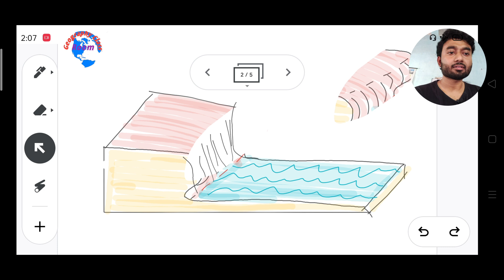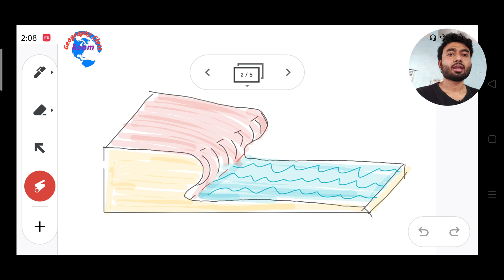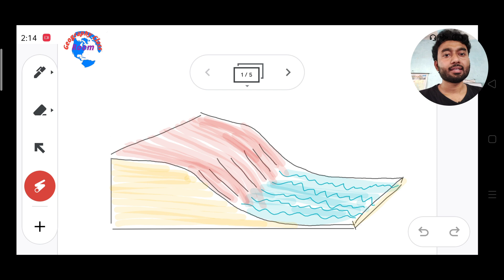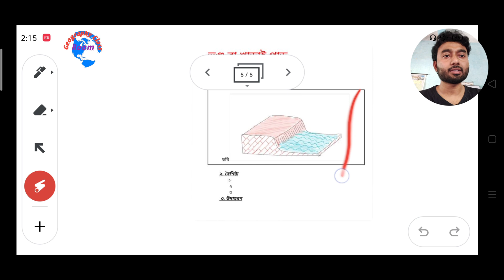ভৃগু কি?সমুদ্র ভৃগু কাকে বলে? কিভাবে সৃষ্টি হয়? Definition and formation of sea cliff.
সমুদ্র তরঙ্গের ক্ষয় কাজের ফলে গঠিত ভূমিরূপ। সমুদ্র ভৃগু কি? কিভাবে গঠিত হয়? উদাহরণ। সমুদ্র তরঙ্গের ক্ষয় কার্যের ফলে গঠিত অন্যতম ভূমিরূপ সমুদ্র ভৃগু। মূলত সমুদ্র উপকূলে তরঙ্গের ক্ষয় কার্যের ফলে এই ভূমিরূপ সৃষ্টি হয়।উচ্চ মাধ্যমিক ভূগোল এর ক্ষেত্রে সমুদ্র তরঙ্গের ক্ষয় কার্যের ফলে গঠিত ভূমিরূপ খুবই গুরুত্বপূর্ণ। আমরা ধীরে ধীরে উচ্চ মাধ্যমিকের ভূগোল সিলেবাস সমগ্র অংশ ভিডিওর মাধ্যমে পড়াশোনা করব। শুধু পড়া বুঝে থেমে থাকবে না তার সঙ্গে আলোচনা করব কিভাবে লিখলে বেশি নাম্বার পাওয়া সম্ভব। প্রেজেন্টেশন নাম্বার পাওয়ার ক্ষেত্রে খুবই গুরুত্বপূর্ণ ভূমিকা গ্রহণ করে। আর অবশ্যই ভূগোলের মতো বিষয় কখনোই মুখস্ত করে পড়াশোনা করা উচিত নয়। সমগ্র অংশ বুঝে নিজের আয়ত্তে রাখা উচিত বলে আমার মনে হয় যা নাম্বার পাওয়ার ক্ষেত্রে গুরুত্বপূর্ণ ভূমিকা গ্রহণ করে। আর যারা ভবিষ্যতে ভূগোল নিয়ে আরো পড়াশোনা করতে চাও তাদের কাছেও পড়া বুঝে নেওয়া খুবই গুরুত্বপূর্ণ।

ভূগোলের নাম্বার পাওয়ার ক্ষেত্রে নিজের সচ্ছল ভাষার সঙ্গে সঙ্গে ডায়াগ্রাম একটা গুরুত্বপূর্ণ ভূমিকা গ্রহণ করে। ডায়াগ্রাম সব সময় প্রেজেন্টেশন এর মান বাড়ায়। তাছাড়া ভূগোলের ক্ষেত্রে কোন বিষয় কে বোঝানোর জন্য ডায়াগ্রাম এর বিকল্প নেই। তাই চেষ্টা করবে যে সমস্ত উত্তরের ক্ষেত্রে ডায়াগ্রাম দেওয়া সম্ভব সেখানে অবশ্যই ডায়াগ্রাম দেবে। ডায়াগ্রাম কিভাবে আঁকা সম্ভব তোমরা যদি সেটা জানতে চাও তো আমাকে জানাবে কিভাবে ডায়াগ্রাম আঁকতে হয় তার উপরে আমি আলাদা ক্লাস নেব।
উত্তর লেখার ক্ষেত্রে সব সময় চেষ্টা করবে তোমার খাতাটা যেন অন্যের খাতা তুলনায় আলাদা হয়। বইয়ের ভাষা ব্যবহার করবে না। চেষ্টা করবে তোমার নিজের ভাষায় লিখতে। সহজ সরল ভাষায় ব্যাখ্যা করলেই উত্তরের মান বরং বাড়ে।